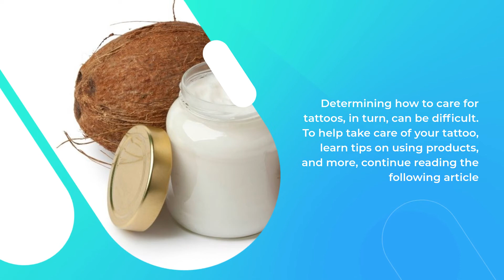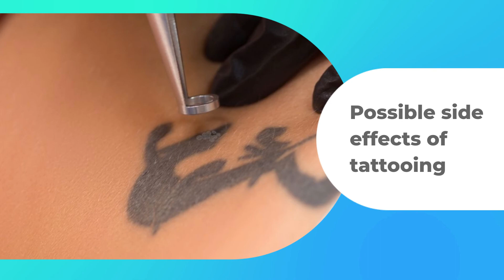Tattoo Aftercare | Everything You Need to Know About Taking Care of Your New Ink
A tattoo is more than just a piece of art and a way to prove your personal style. This is also a medical procedure because it is done using an ink needle under the skin. Any sores on your skin expose you to more infections. Post-tattoo care – or tattoo aftercare -can prevent tattoo complications and heal tattoo wounds. Both you and the person doing the tattoo play the same roles in the process. With a reputable tattoo artist, you should take care of your new tattoo at home.